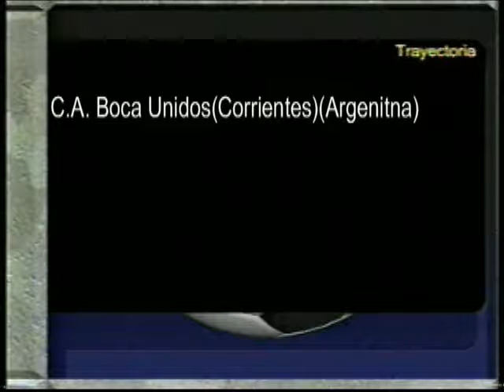Germán Herrera 2016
jugador de futbol profesional